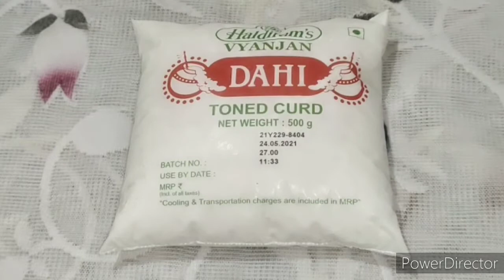lassi recipe| restaurant style perfect creamy lassi recipe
रेस्टॉरंट जैसी क्रिमी मलाईदार लस्सी की परफेक्ट रेसिपी कुक विथ पिहू क्रीमी टेक्चर और स्मॉल क्रिमी मलाईदार परफेक्ट लस्सी